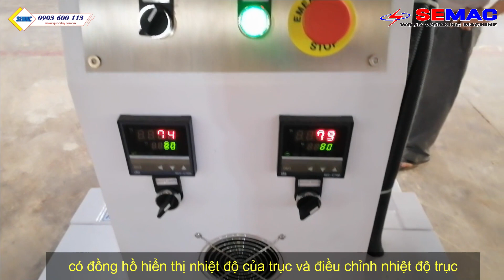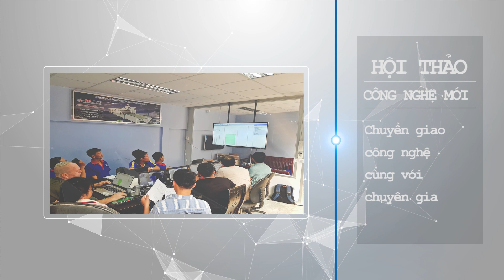Máy Cán Vân 2 mặt SMBY 300DGP| Máy Chế Biến Gỗ Công Nghiệp